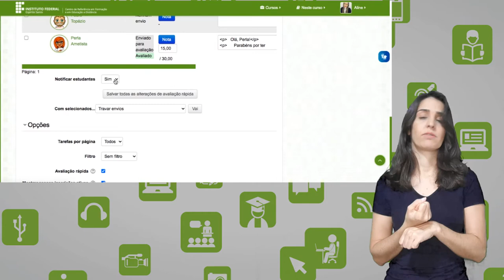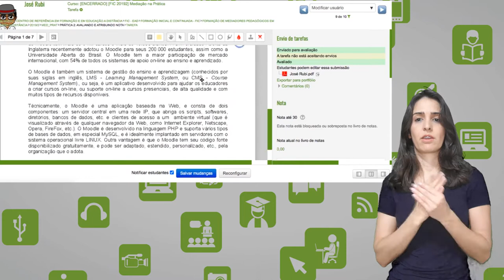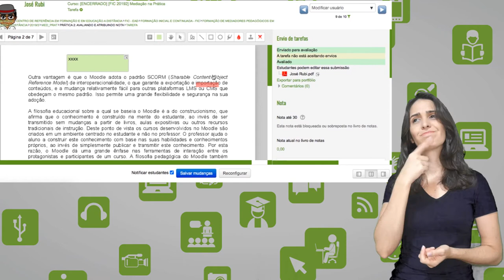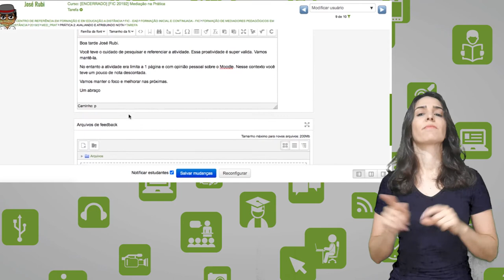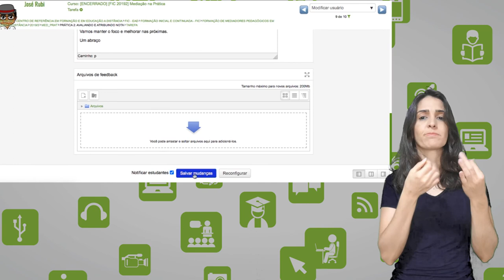Tutorial Moodle: Avaliando a atividade Tarefa [Libras]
Curso: Formação de Mediadores Pedagógicos em EaD
Professora: Aline Amorim
Semana: 4